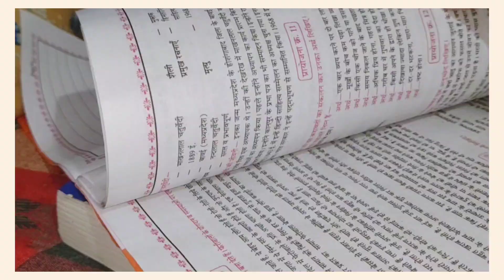Evening study vlog |10th grader study volg,snacks😋🍌,study📚📐📏📊and many more|subscribe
Evening study vlog🌆 as a 10th grader|study📚,custard apple,🍏fun😊,maths📊,science🔬|jiya chaurasiya

Hey👀

 Productive study vlog . my productive Sunday ever reorganize my life. It catching up my all goals

musician-Rook1e